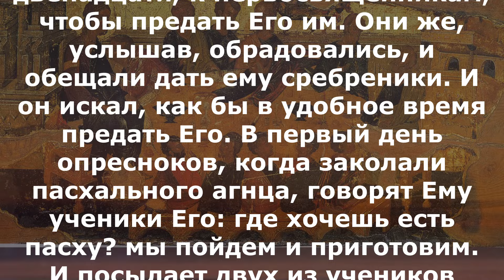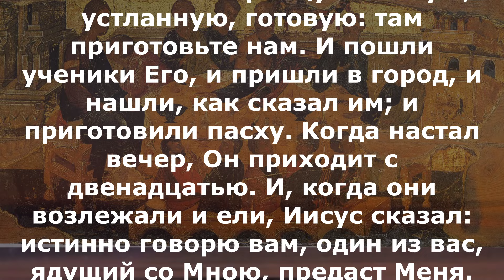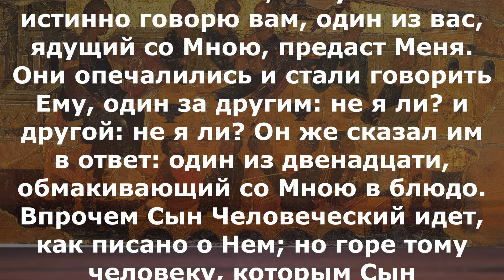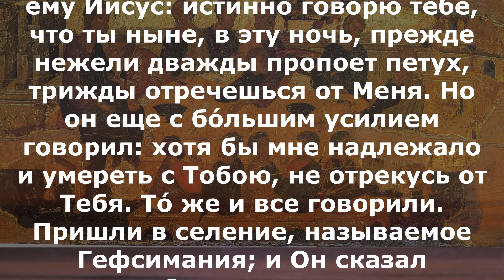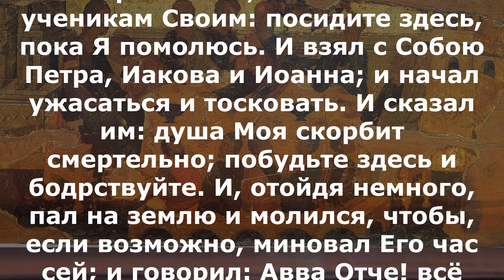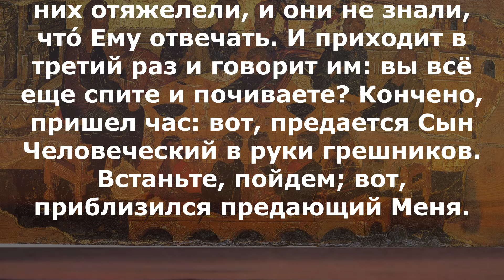Включи прямо сейчас! Евангелие дня 5 марта 2024 года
вторник 5 марта 2-я приуготовительная седмица к Великому посту Поста нет. Прп. Тимофе́я в Симво́лех (795), свт. Евста́фия, архиепископа Антиохийского (337). Свт. Гео́ргия, епископа Амастридского (802–811). Сщмчч. Алекса́ндра Вислянского, Дании́ла Алферова и Григо́рия Хлебунова, пресвитеров (1930); сщмчч. Константи́на Пятикрестовского, пресвитера, Па́вла Широкогорова, диакона (1938); мц. О́льги Кошелевой (1939). Иконы Божией Матери: Козельщанская (1881).

1Ин.3:10–20 И Мк.14:10–42

Мк.14:10–42

И пошел Иуда Искариот, один из двенадцати, к первосвященникам, чтобы предать Его им. Они же, услышав, обрадовались, и обещали дать ему сребреники. И он искал, как бы в удобное время предать Его. В первый день опресноков, когда заколали пасхального агнца, говорят Ему ученики Его: где хочешь есть пасху? мы пойдем и приготовим. И посылает двух из учеников Своих и говорит им: пойдите в город; и встретится вам человек, несущий кувшин воды; последуйте за ним и куда он войдет, скажите хозяину дома того: Учитель говорит: где комната, в которой бы Мне есть пасху с учениками Моими? И он покажет вам горницу большую, устланную, готовую: там приготовьте нам. И пошли ученики Его, и пришли в город, и нашли, как сказал им; и приготовили пасху. Когда настал вечер, Он приходит с двенадцатью. И, когда они возлежали и ели, Иисус сказал: истинно говорю вам, один из вас, ядущий со Мною, предаст Меня. Они опечалились и стали говорить Ему, один за другим: не я ли? и другой: не я ли? Он же сказал им в ответ: один из двенадцати, обмакивающий со Мною в блюдо. Впрочем Сын Человеческий идет, как писано о Нем; но горе тому человеку, которым Сын Человеческий предается: лучше было бы тому человеку не родиться. И когда они ели, Иисус, взяв хлеб, благословил, преломил, дал им и сказал: приимите, ядите; сие есть Тело Мое. И, взяв чашу, благодарив, подал им: и пили из нее все. И сказал им: сие есть Кровь Моя Нового Завета, за многих изливаемая. Истинно говорю вам: Я уже не буду пить от плода виноградного до того дня, когда буду пить новое вино в Царствии Божием. И, воспев, пошли на гору Елеонскую. И говорит им Иисус: все вы соблазнитесь о Мне в эту ночь; ибо написано: поражу пастыря, и рассеются овцы. По воскресении же Моем, Я предварю вас в Галилее. Петр сказал Ему: если и все соблазнятся, но не я. И говорит ему Иисус: истинно говорю тебе, что ты ныне, в эту ночь, прежде нежели дважды пропоет петух, трижды отречешься от Меня. Но он еще с бо́льшим усилием говорил: хотя бы мне надлежало и умереть с Тобою, не отрекусь от Тебя. То́ же и все говорили. Пришли в селение, называемое Гефсимания; и Он сказал ученикам Своим: посидите здесь, пока Я помолюсь. И взял с Собою Петра, Иакова и Иоанна; и начал ужасаться и тосковать. И сказал им: душа Моя скорбит смертельно; побудьте здесь и бодрствуйте. И, отойдя немного, пал на землю и молился, чтобы, если возможно, миновал Его час сей; и говорил: Авва Отче! всё возможно Тебе; пронеси чашу сию мимо Меня; но не чего Я хочу, а чего Ты. Возвращается и находит их спящими, и говорит Петру: Симон! ты спишь? не мог ты бодрствовать один час? Бодрствуйте и молитесь, чтобы не впасть в искушение: дух бодр, плоть же немощна. И, опять отойдя, молился, сказав то же слово. И, возвратившись, опять нашел их спящими, ибо глаза у них отяжелели, и они не знали, что́ Ему отвечать. И приходит в третий раз и говорит им: вы всё еще спите и почиваете? Кончено, пришел час: вот, предается Сын Человеческий в руки грешников. Встаньте, пойдем; вот, приблизился предающий Меня.